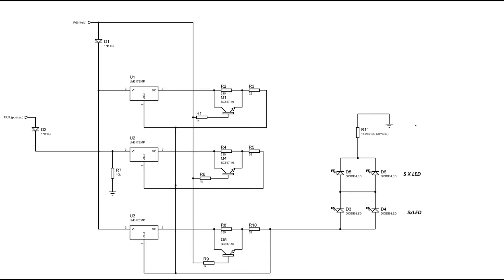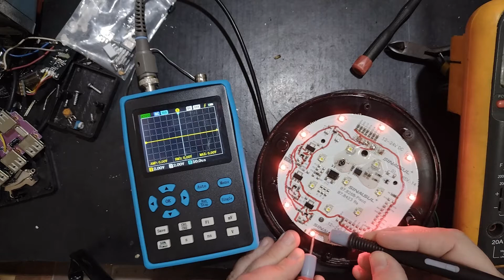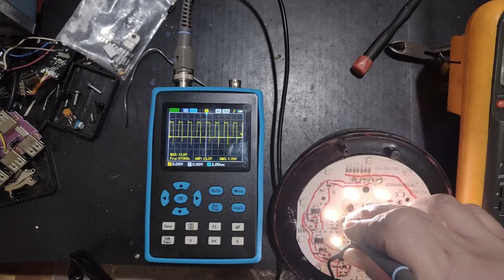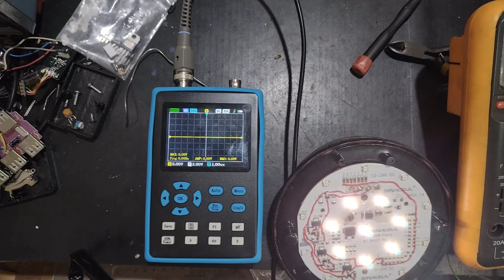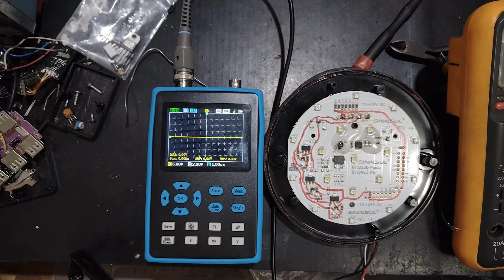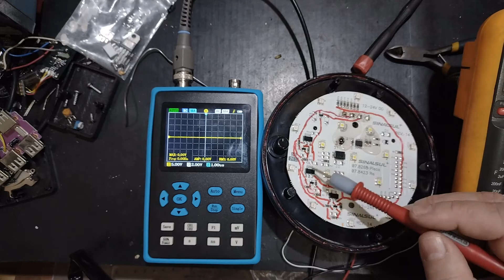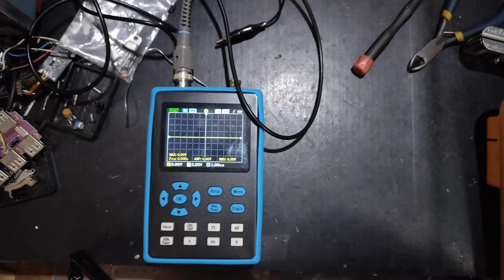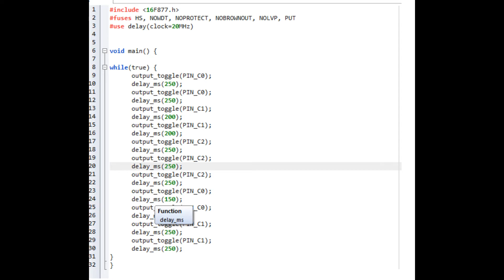Como funciona lanterna LED de um caminhão? Ela pode virar um Pisca Pisca ? Com esquema elétrico!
O que tem dentro de uma lanterna LED?